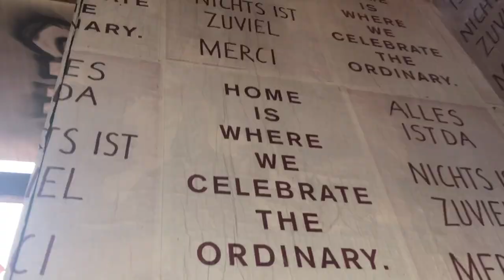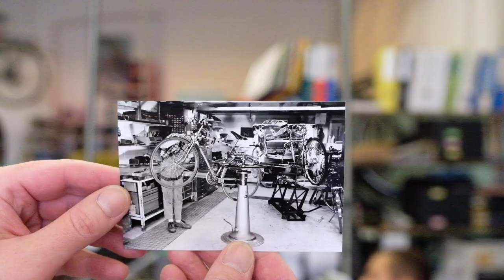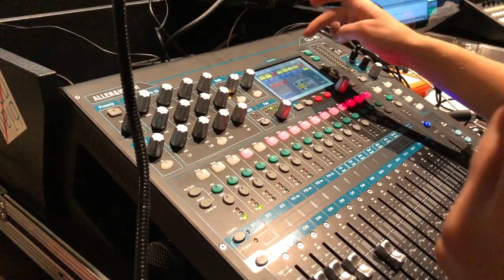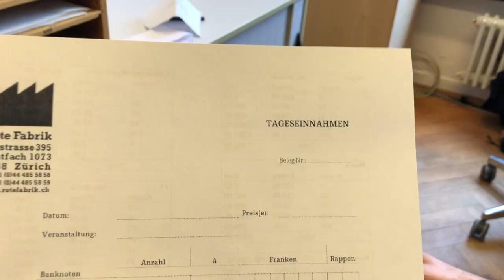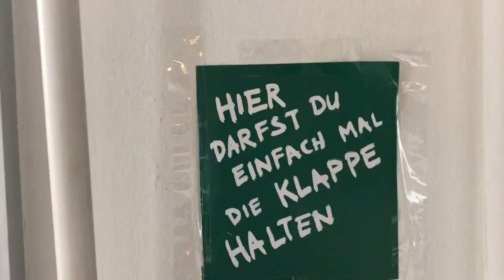40 Jahre rote Fabrik Zürich - Luft und Freiraum - making of «Sendung mit Fabrik»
Sendung mit Fabrik:
Wir führen euch zum 40- Jahre -  Jubiläum quer durch die rote Fabrik, mit Dock18, in Zürich.
Vielen Dank allen Mitwirkenden auf dem Fabrikareal !!